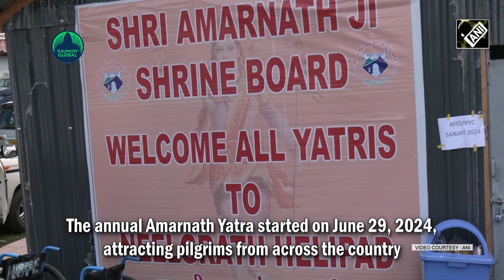Amarnath pilgrims can now book their dates based on helicopter availability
Sonamarg (J&K), July 16, (ANI):  Pilgrims have appreciated the authorities for providing hassle-free helicopter services to perform the Amarnath Yatra. These services are available from Pahalgam and Baltal, allowing pilgrims to book their dates based on helicopter availability. The annual Amarnath Yatra started on June 29, 2024, attracting pilgrims from across the country. Those physically fit often choose to climb the mountains on foot to reach the holy cave for Darshan. However, many pilgrims with health issues prefer other transport modes, including horses, palkis, and helicopters. Helicopter services are particularly suitable for pilgrims who wish to reach the holy cave quickly. This option is ideal for those with limited time due to short holidays or health concerns. The helicopter services are provided by private companies in collaboration with the Shrine Board authorities. Pilgrims typically book their helicopter rides in advance to secure their preferred dates. They catch the helicopter from Neelgrath Helipad and enjoy a mesmerizing seven-minute flight over the high mountains of the valley. After performing Darshan at the holy cave, they return to the same spot.